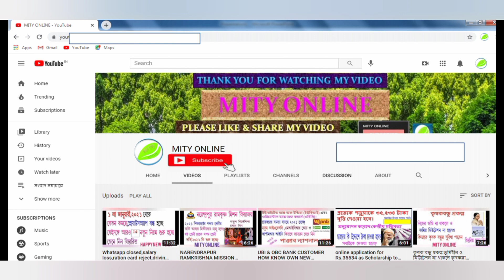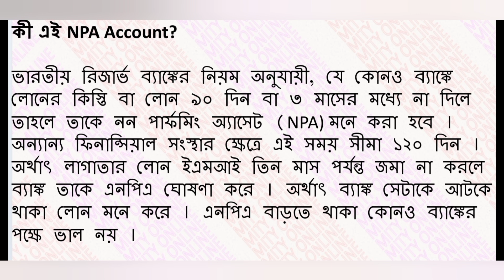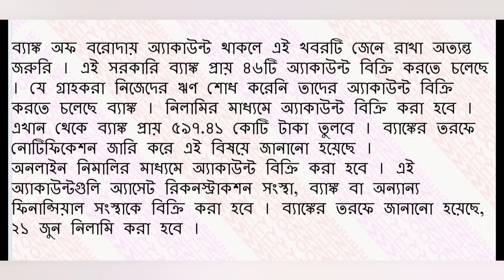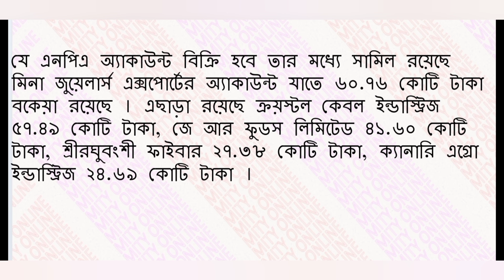THIS POPULAR BANK SOLD THE ACCOUNTOF THEIR CUSTOMER FOR NPA ACCOUNTS